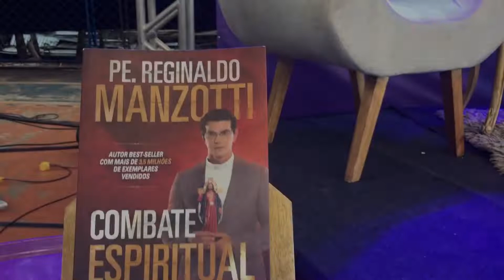GRAVAÇÃO DO PROGRAMA FAROL - TV EVANGELIZAR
Acompanhe os bastidores da gravação do Programa Farol - Tv Evangelizar - Cianorte - Pr